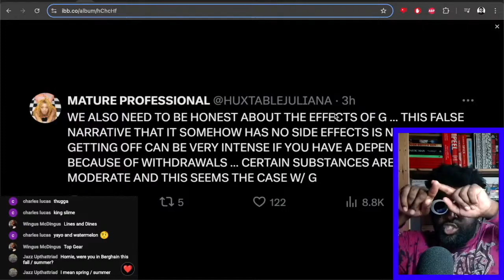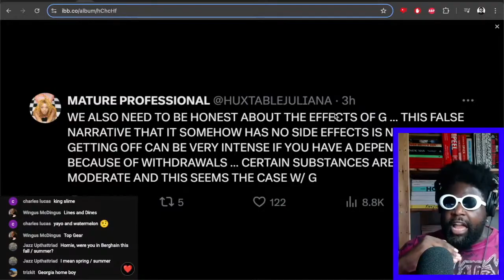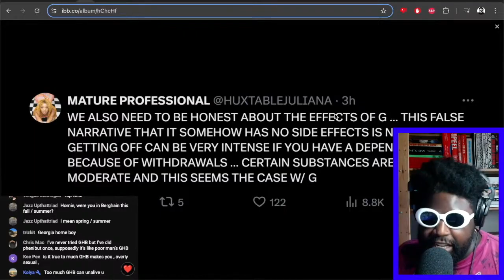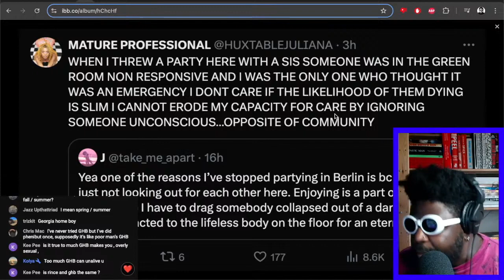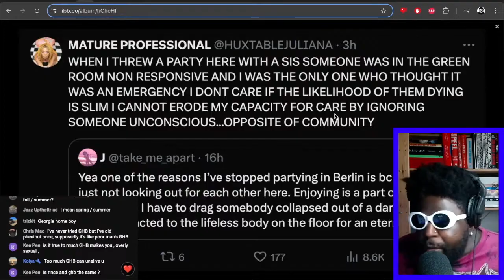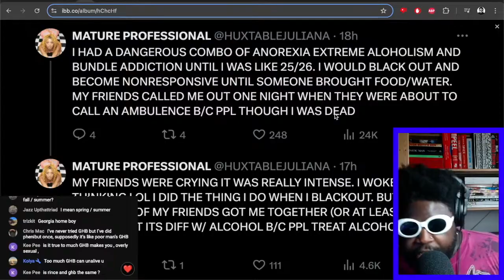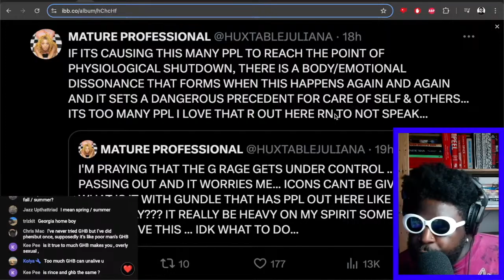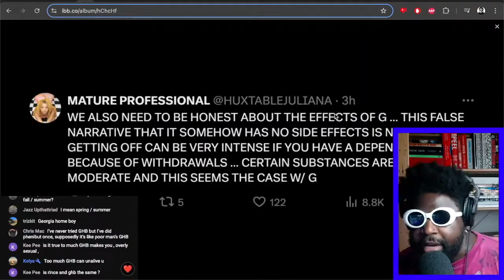Juliana Huxtable speaks on the GHB epidemic within the Techno scene